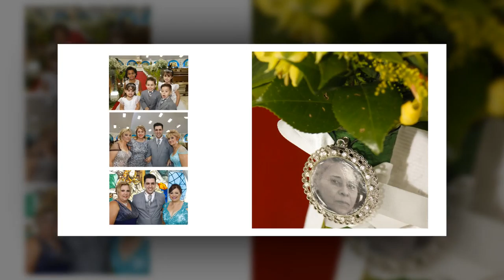Wedding Book Digital